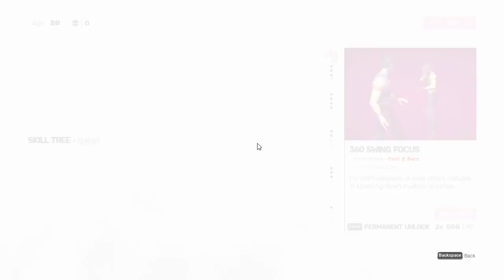Sifu gameplay🔥Part 06🔥2023🔥sifu game trailer🎲sifu gameplay pc🔥trailer🔥sifu game🔥sifu gameplay 2023🔥🔥